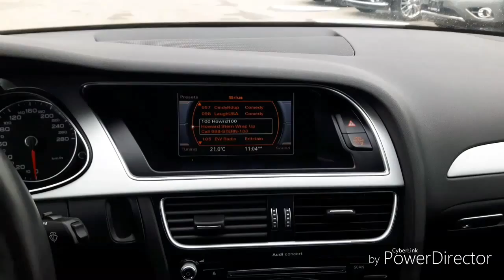2016 Audi A4 Komfort- Walkaround Ingersoll London